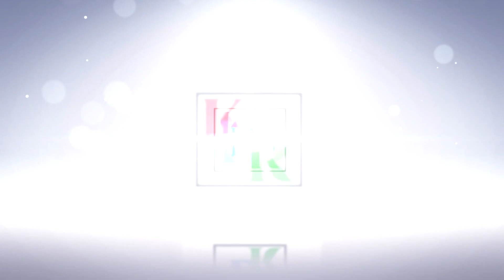Karakattam கரகாட்டம் part-51 புதுக்கோட்டை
Karakattam village pudukkottai  கரகாட்டம்  புதுக்கோட்டை